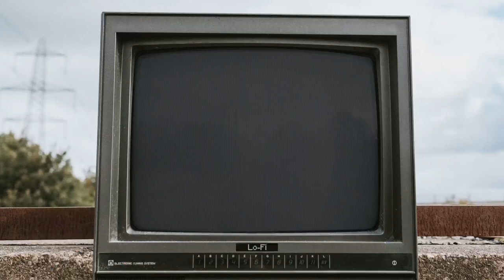Baldies Level 43 PC MS-DOS RTS - Retro Replay [T-RR01E74]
Baldies level 43.

Baldies is a real-time strategy video game developed by Creative Edge Software and originally published by Atari Corporation for the Atari Jaguar CD in North America and Europe on December 1995. In the game, players build and manage a community of the titular short and plump bald characters with the ultimate goal of conquering the world by defeating similarly-looking short little hairy people known as the "Hairies". Its gameplay mainly consists of strategy taking place during real-time, combining both simulation and god game elements as well, while online multiplayer with up to four players using a modem or over a local area network is only supported on PC.

Conceived and written by Creative Edge Software founder David Wightman, Baldies originally started as a project intended for the Amiga platforms in early 1993 and was set to be released by Mindscape before publishing duties were transferred to GameTek instead, however this early version of the game was never officially released for unknown reasons until it was converted and completed on the Jaguar CD. Initially an exclusive for the add-on, it was later ported by Creative Edge to MS-DOS, Macintosh, Microsoft Windows, PlayStation and Sega Saturn between 1996 and 1998, all of which were released by several publishers across multiple regions and each one features various changes and additions compared with the original version respectively.

Blurb from Wikipedia.

Game: Baldies
Emulated System: PC (DOS)
Played On: Android / Pixel 2
Controller: Razr Kishi
Emulated With: MagicDosBox